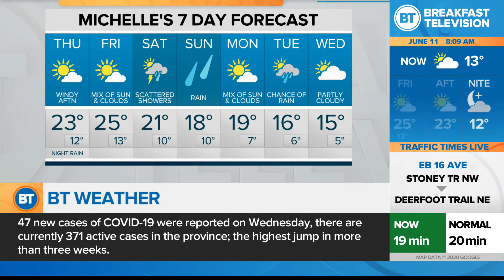Michelle's 7 Day Forecast!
Your 7-day forecast for June 11, 2020.